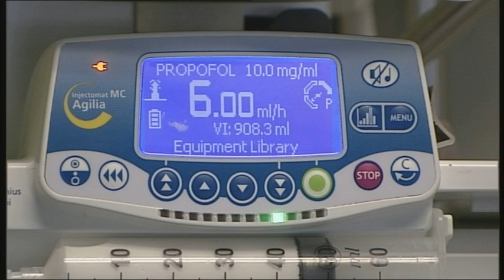A new therapy to prevent pneumonia associated with patients being treated on a ventilator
Overall winner of The Medical Futures Innovation Awards Respiratory Innovation Awards 2011

NOX: Prevention of Ventilator Associated Pneumonia
Dr Joanne Stewart, Dr Arthur Tucker, Professor Charles Hinds and Team
Queen Mary University of London & Barts and the London NHS Trust

This is a new therapy to prevent the development of pneumonia associated with patients being treated on a ventilator. This innovation consists of a liquid that produces nitric oxide, a chemical that plays a key role in the body’s defenses against infection, but whose levels are significantly reduced during severe illness.

What’s new?

The team are the first to consider the possibility of restoring normal physiological levels of these natural defenses by delivering a liquid solution into the mouth and stomach of patients whose lungs are being mechanically ventilated. Unlike antibiotics  the oxides of nitrogen (NOx) produced by the solution will kill resistant bacteria (such as MRSA) and fungi. Moreover,  the routine use of the NOx solution for prevention will not encourage the emergence of resistant organisms.

Who will use it?

More than 60,000 patients are mechanically ventilated in UK intensive care units annually, with an average stay of five days and a cost of more than £500m. Up to a third of these patients develop pneumonia. The team envisage that their treatment will be administered to all patients worldwide, being placed on a ventilator, to prevent them developing pneumonia.

OTHER VIDEOS IN OUR SERIES